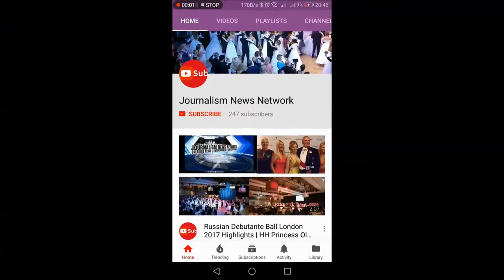Miss Motor Show UK 2018, London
Miss Motor Show UK 2018 held in London on the 22nd April and media coverage done by Journalism News Network.
Film, Fashion, Arts,